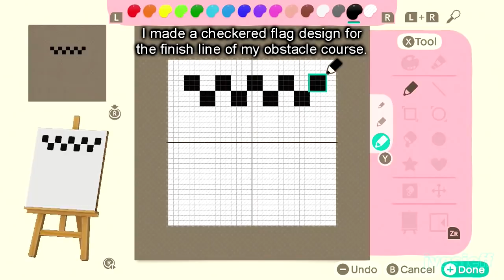Dog Gone, Redd / Animal Crossing: New Horizons #16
New Horizons, Episode 16: Crazy Redd visits town for the first time and sells me a painting, my dog Marcel moves out of town, Leif shows up for the first time,  I encounter the best balloon present yet, my house gets expanded, Sable gives me some patterns, I run into Deli on a mystery island tour, and more. This is Animal Crossing: New Horizons (ACNH) for Nintendo Switch. I add my thoughts (and puns) in on-screen text, with added video and audio effects for humor.

This video covers events from April 20-24, 2020, so it's not quite up-to-date.

Have a great day, and Never Stop Crossing!